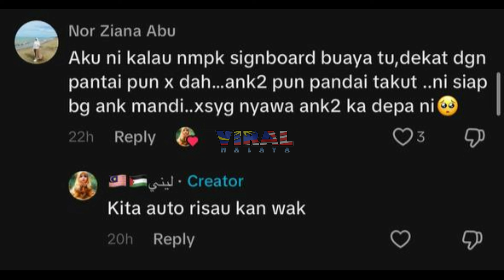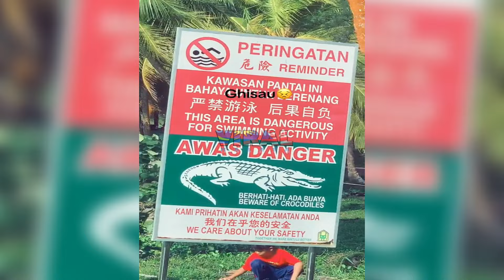VIRAL, RAKAMAN DETIK DUA KANAK2 SELAMBA MANDI DEKAT PANTAI YANG ADA BUAYA, SEKALI TENGOK APA JADI...